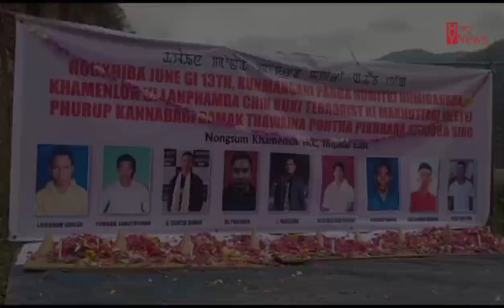Massacre at Khamenlok; Mangani Leihun (Ashti) held at Nongshum footHills:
Nongshum Club and Meira Paibis along with the locals around held Mangani Leihul for the nine deceased killed on 13th June at Khamenlok.

Thousands of people including the family members of the deceased attended the 5th day ritual ceremony of the nine deceased at Nongshum footHills on Sunday morning.